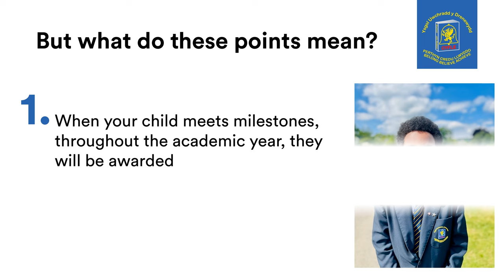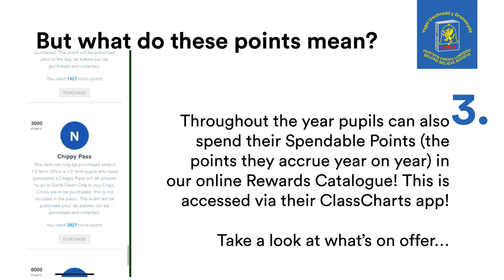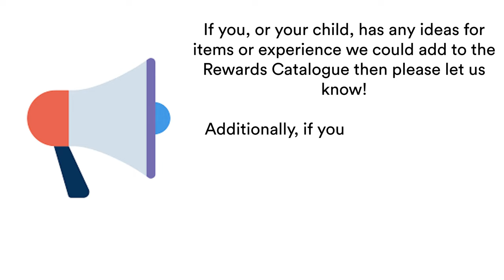Rewards at Newtown High School!